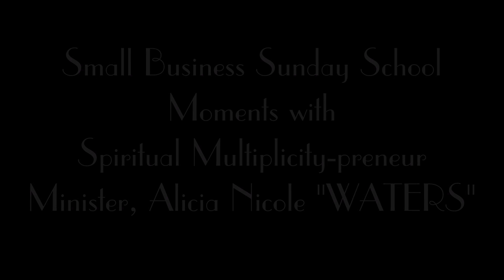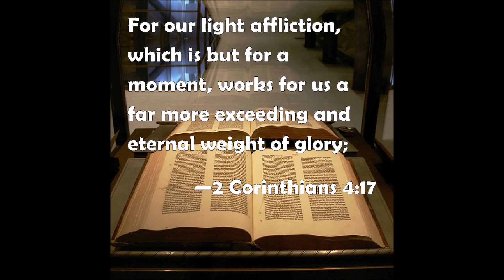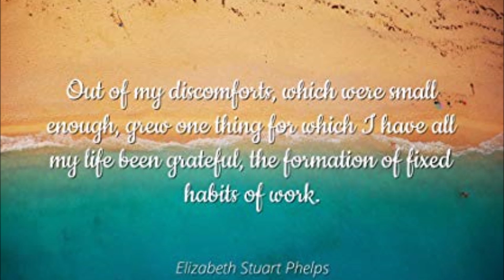Small Business Sunday School Divine Discomforts In Business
In this segment of Small Business Sunday School, Spiritual Multiplicity-preneur, Alicia Nicole "WATERS" shares about leveling-up when experiencing Divine discomforts in your business.

Inspired by 2 Corinthians 4:17

About Min. Alicia Nicole "WATERS"

Min. Alicia is the creator of One Cross-Niche Nation Under God which provides the Business & Branding Bible Experience High-End Programs, Spiritual Multiplicity Ministry-preneur Development & Spiritual Empire Refinement. She serves as an Advisory/Counsel as the New Era Multiplicity Pioneer Minister on that platform.

She is the President of Alicia Nicole “WATERS” WOW! She Does It All Media Empires which is vibrationally aligned and encoded with the evolution of the Bible experience within its frameworks. Her empire provides over 200 platforms for different industries and she has published more than 200 publications on Amazon to serve a variety of niche markets.

She is a graduate/alumnus of Trenholm State Technical College where she earned a certification in Radio & Television Broadcasting. She is a graduate/alumnus of Johnson University (formerly Johnson Bible College) where she earned a Bachelors of Science in Bible & Media Communications and studied Christian Counseling. She earned a Bachelors of Art in Biblical Studies & Minor in Psychology from Beacon University.

She is an ordained minister and founder of Truth “WATERS” Multimedia Ministries, The Evolutionary Kingdom Of Truth Ministries & forthcoming New WATER, New Wine, New Power Ministries (Launching Spring 2020).

Learn more about Min. Alicia Nicole "WATERS"